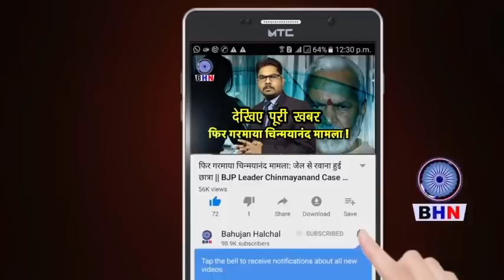इस BJP की दबंग MLA महिला ने SC-ST ACT पर मोदी शाह के षड़यंत्र की पोल खोल दी